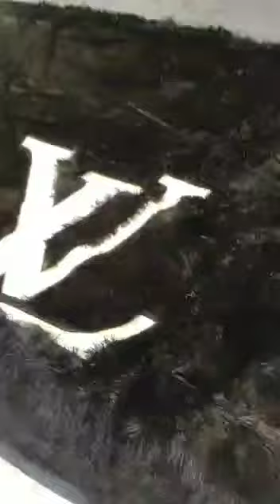Cehizlik məhsullar məhz bizim kanalda❤📲 vp və əlaqə nöm. ətraflı məlumat üçün🗨